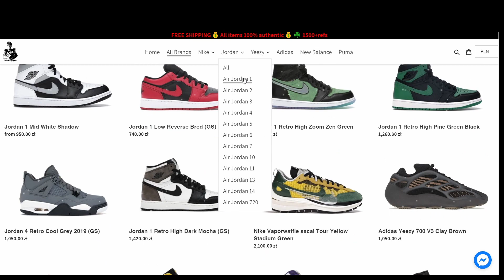Nike Dunk Low EMB NBA 75th Anniversary Chicago - Recenzja Butów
Shop With Me 24/7, Shipping Worldwide!